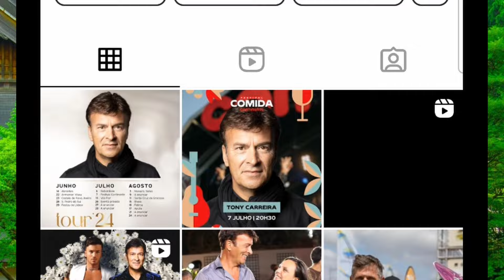Tony Carreira anuncia "ÚLTIMO DISCO"!